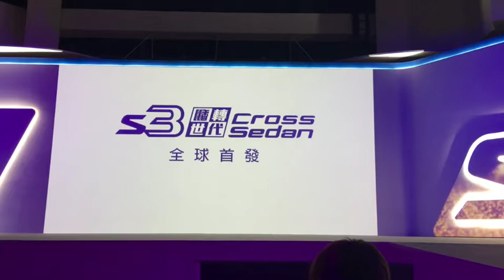Alice羽涵主持Luxgen s3新車發表會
活動主持合作請洽